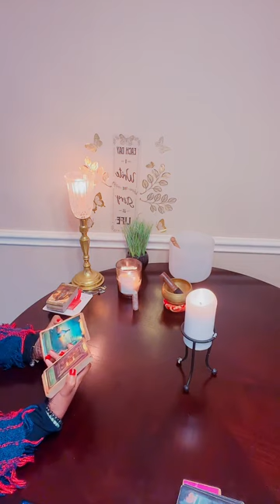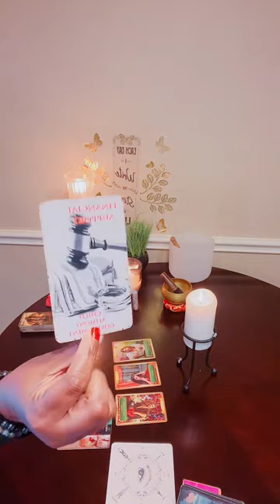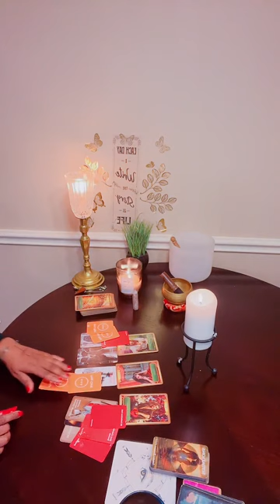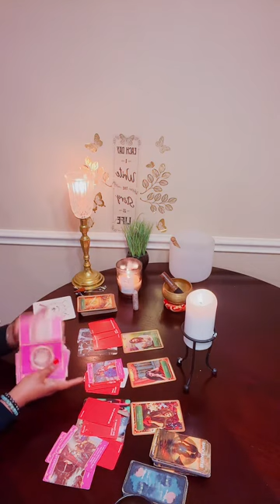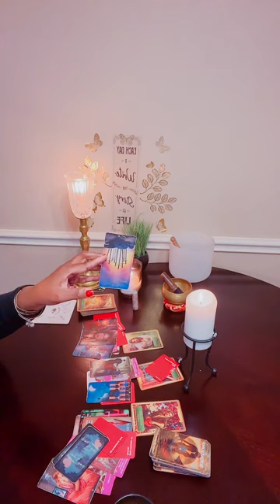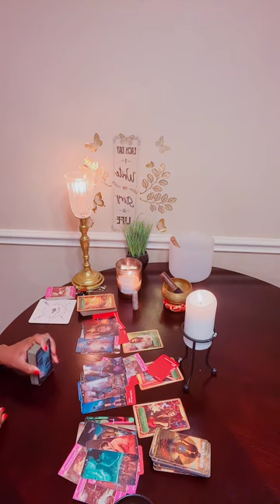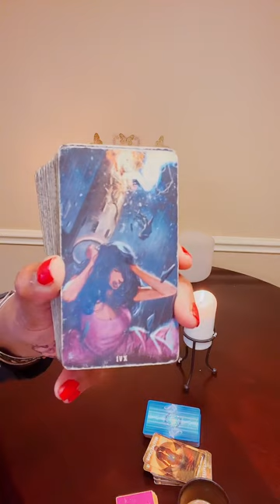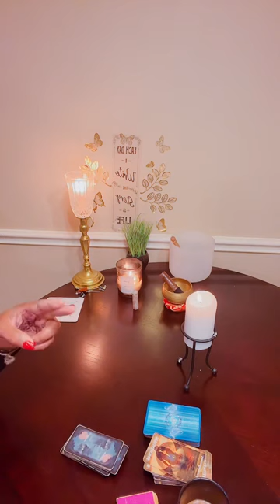WHAT THEY UP TO COLLECTIVE READING